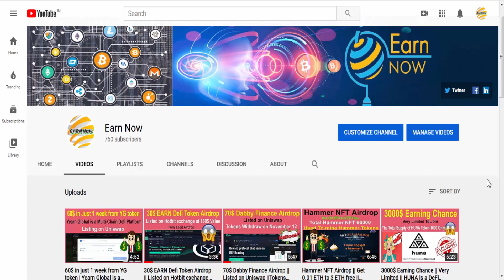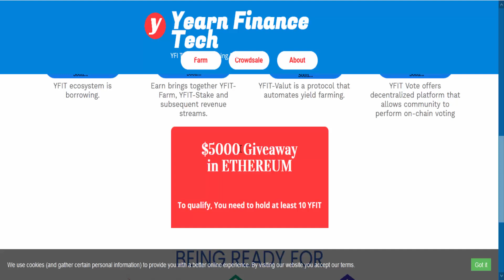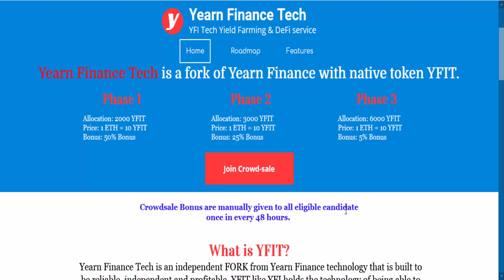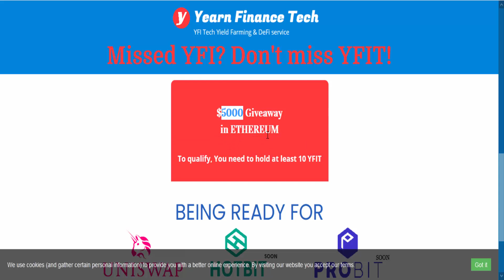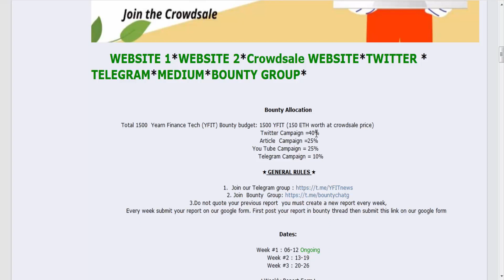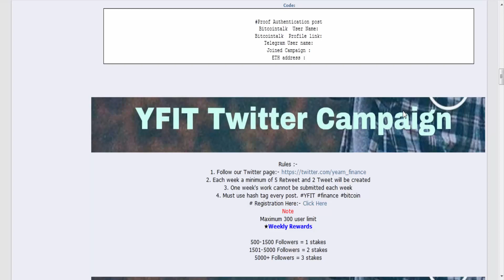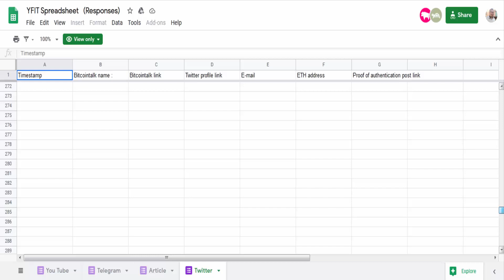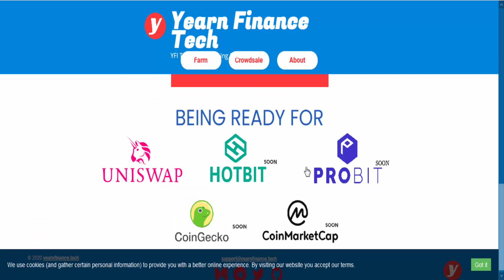150 ETH Worth of YFIT Token | Very Limited Slots Left | Yearn Finance Tech is fork of Yearn Finance